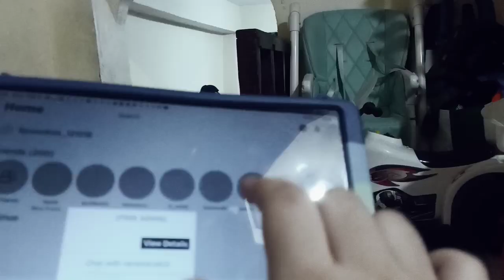February 5, 2024